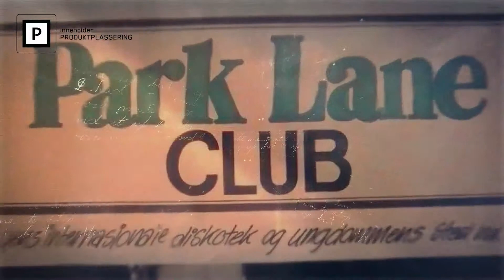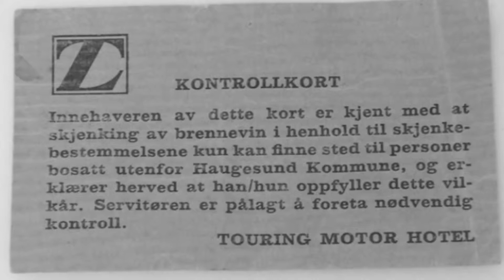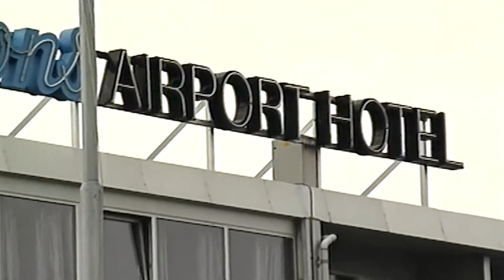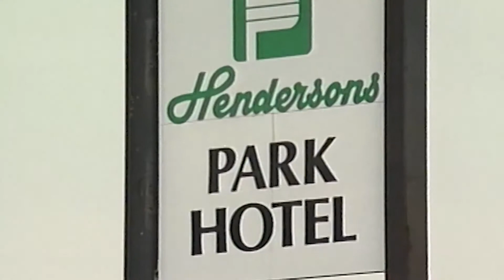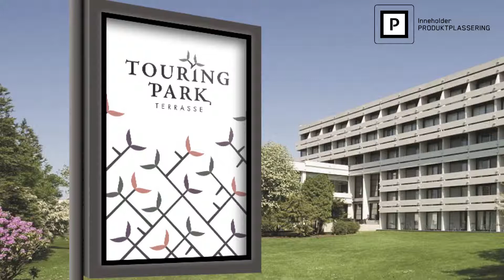Historien om Et Hotel Touring Motor Hotell v07